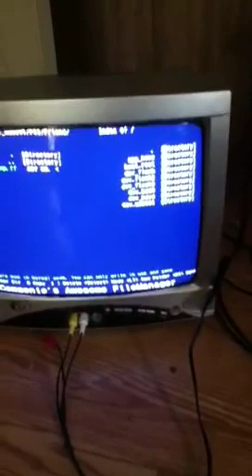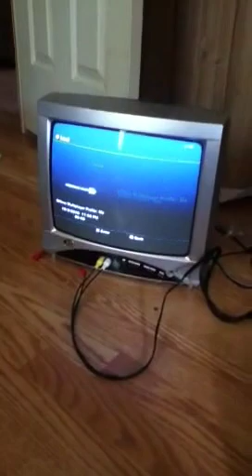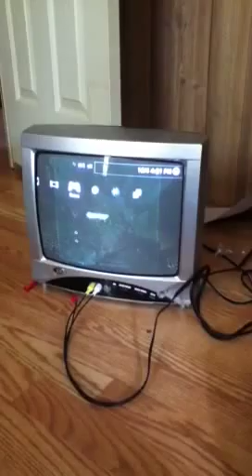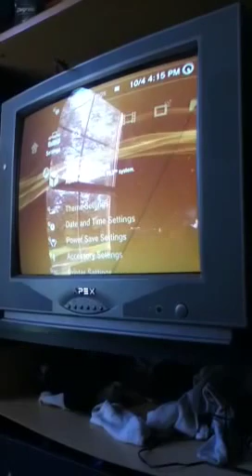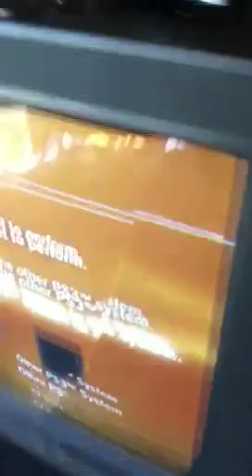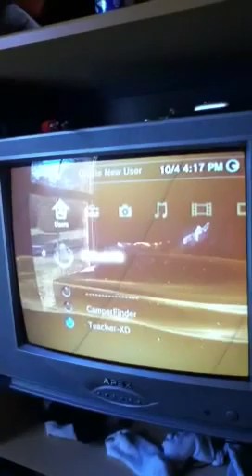How to Data Transfer Your PS3!